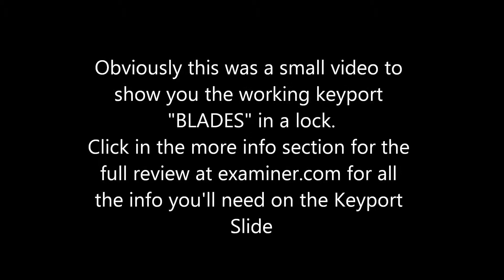IN ACTION Keyport Slide "Blades" after they're cut